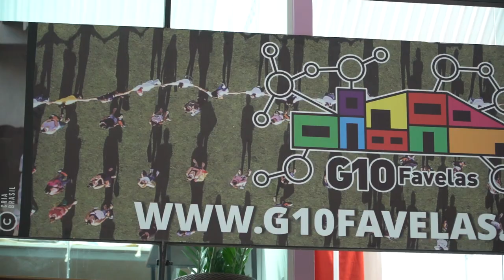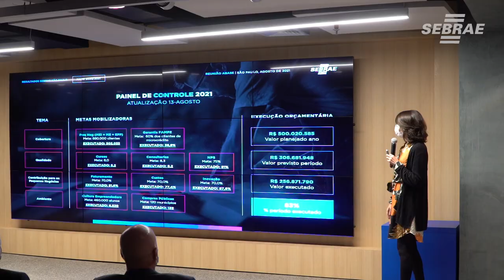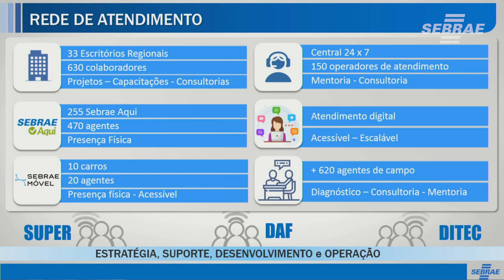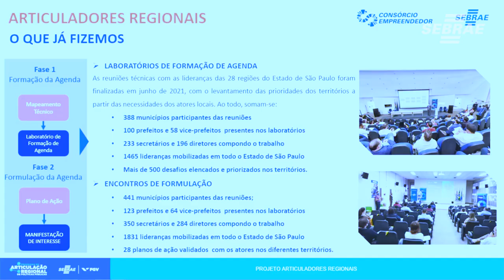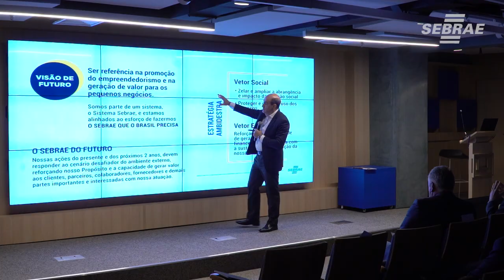Dirigentes do Sebrae se reúnem para discutir empreendedorismo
O Sebrae em São Paulo recebeu dirigentes do Nacional, Espírito Santo, Mato Grosso, Mato Grosso do Sul, Minas Gerais, Rio Grande do Norte, Rio de Janeiro e Santa Catarina na Reunião da Abase Sudeste, que aconteceu dias 16 e 17 de agosto. O intuito do encontro foi apresentar boas práticas e promover o debate e troca de experiências entre os convidados. A Abase representa todos os Sebrae estaduais e tem como principal objetivo promover a união de todo o Sistema.

Os participantes visitaram o Sebrae Aqui Paraisópolis para conhecer alguns projetos sociais oferecidos pelo G10 Favelas, como Costurando Sonhos, Mãos de Maria e Favela Express, e ouvir a história de empreendedores que receberam capacitação em projetos do Sebrae.

Na parte da tarde do dia 16, os convidados se reuniram para conhecer boas práticas do Sebrae em São Paulo e Minas Gerais. São Paulo apresentou a Rede de Atendimento Sebrae Aqui, Cidade Empreendedora, Programas e Projetos de Inovação e a Feira do Empreendedor. Minas Gerais apresentou o Programa Atender e o Sebrae Play.

Ivan Hussni, vice-presidente da Abase e diretor do Sebrae em São Paulo, enfatizou a importância do intercâmbio de conhecimento entre os estados. Tirso Meirelles, presidente do Conselho Deliberativo, Wilson Poit e Guilherme Campos, diretores do Sebrae no estado, afirmaram que São Paulo estará sempre de portas abertas para receber representantes de outras UFs e trocar experiências. Carlos Melles, presidente do Sebrae Nacional, e os diretores Bruno Quick e Eduardo Diogo, enfatizaram a importância do compartilhamento de informações e cooperação entre as UFs para o fortalecimento do Sistema Sebrae.

Finalizando a programação, os participantes conheceram a ACCrédito – Sociedade de Crédito Direto da Associação Comercial de São Paulo, instituição financeira digital, autorizada pelo Banco Central do Brasil com o propósito de oferecer linhas de crédito para apoiar o desenvolvimento e o crescimento de Microempreendedores Individuais, Micro e Pequenas Empresas.